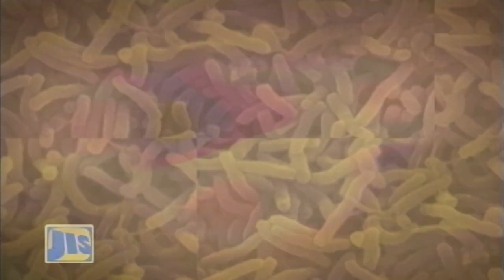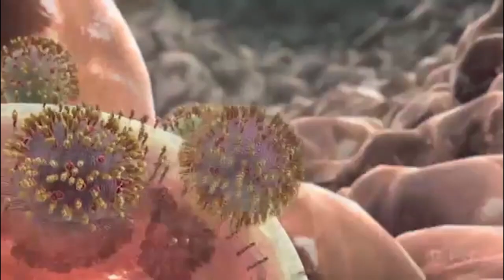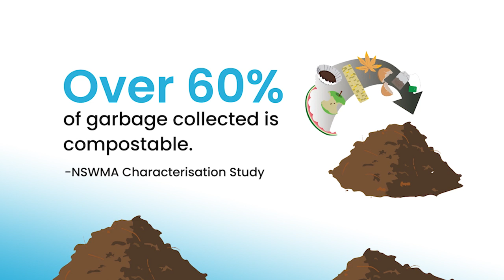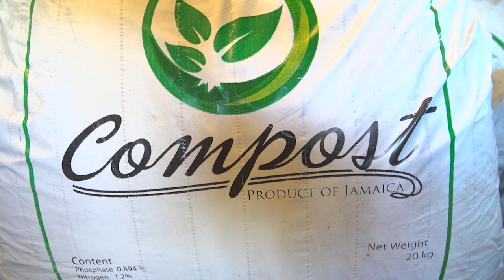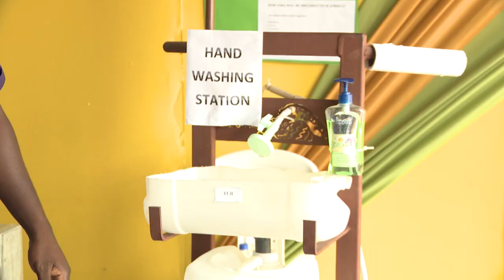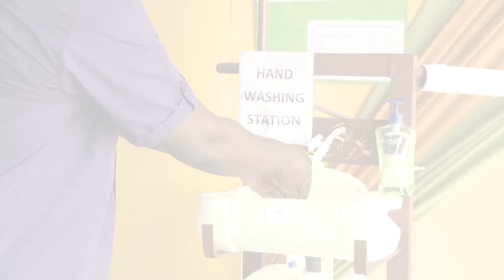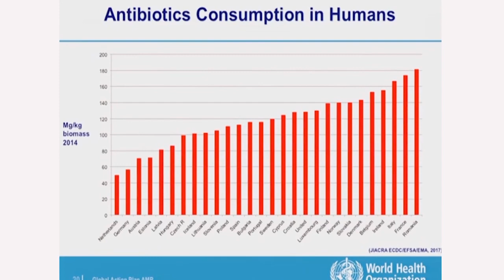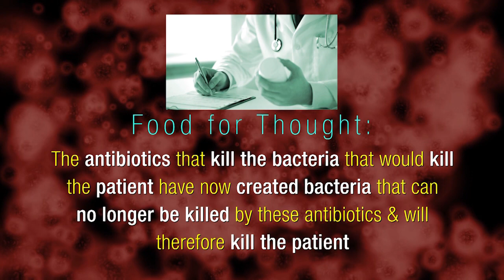Jamaica Magazine 23/03/2020